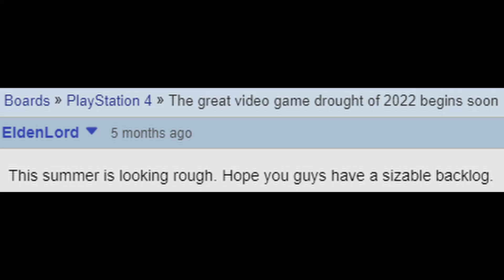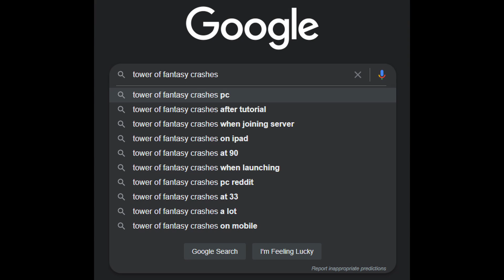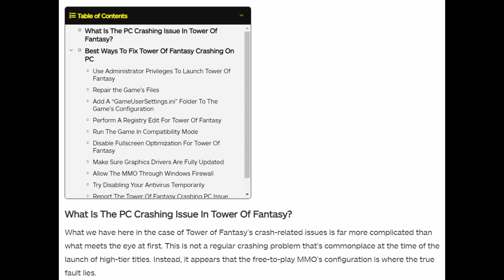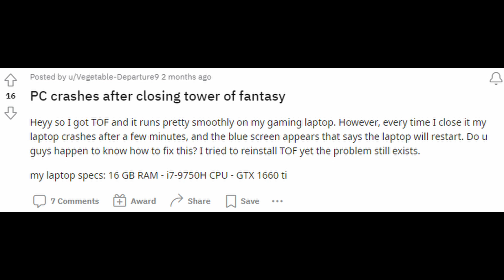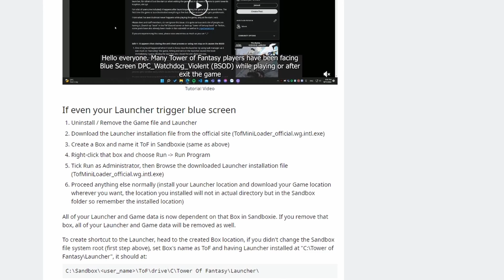The Sinister Truth - Tower of Fantasy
My take on the sinister discoveries during my brief playthrough of Tower of Fantasy...
Full transparency this was my experience on Windows 11 and this video was recorded after the Artificial Island 1.5 update where said issues still exist...
I have not tested Vera 2.0, I can't bring myself to do it 🥲, but let me know your experience with the game in the comments.

Chapters
0:00 - Tower of Fantasy Releases!
1:03 - Higher Levels?
2:09 - Crashes?
2:48 - Solutions?
4:19 - Reddit?
6:07 - Interest?

Athena - JVNA